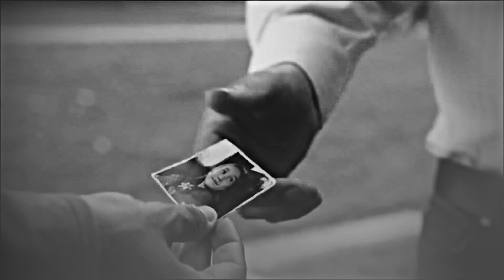LGBT+ || no matter what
«He said I love you no matter what
I just want you to be happy and always be who you are»

I've been making a pride video for two years in a row now, seem fitting to do a third one. This song and this video mean a lot to me. I wanted to focus on queer people and their family accepting them and loving them. Cause the truth is, if you are not ready to accept and love your kid as they are, then don't be a fucking parent!!

I wanna take the time that we are in pride month, to remind that pride was started by black trans people and lgbt people of color!! To remind that it's been almost 51 years since they RIOT AGAINST POLICE BRUTALITY and yet so much it's still the fucking same! To remind the new thing that trump passed that discriminate our trans brothers and sisters! To remind that 2 black trans woman were murdered this week and it's being talked very little by social media and news outlets!  To remind that none of us are free until all of us are free...so to every queer person, every woman, everyone who calls themselves humans reading this, this is our fight!!! Change takes all of us.

(sharing this resourses again)

A thread of how to donate if you don't have the financial means

Program: Sony Vegas
Fandom(s): so many
Song: search the lyrics
Colouring: SunnyVids